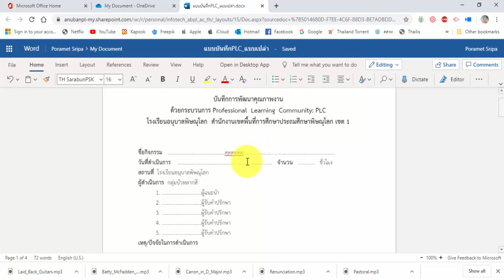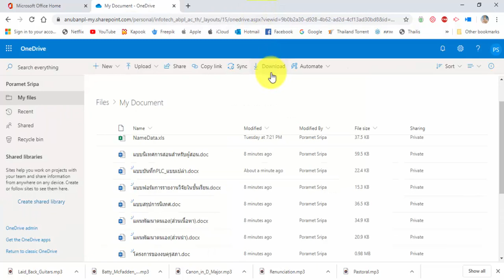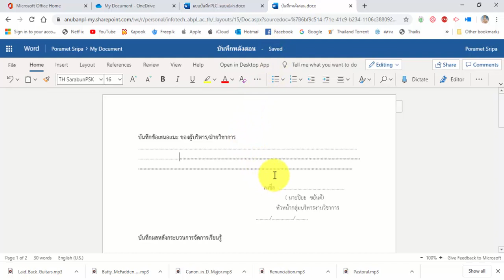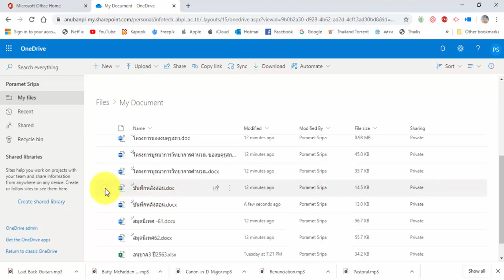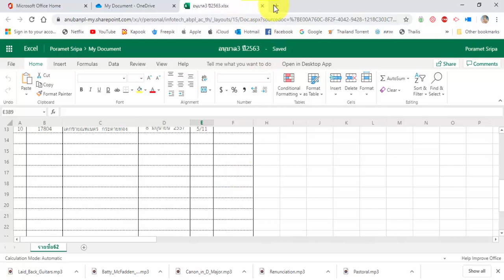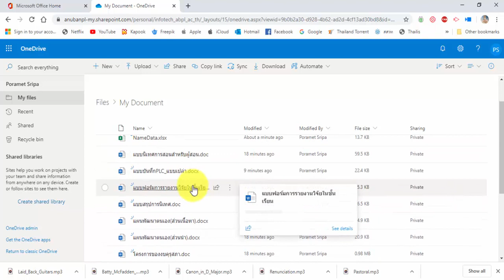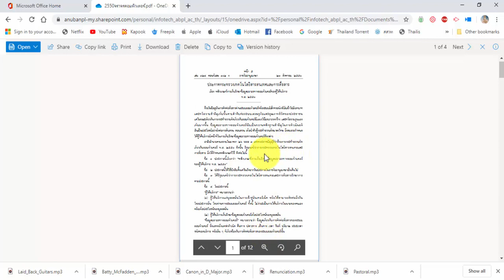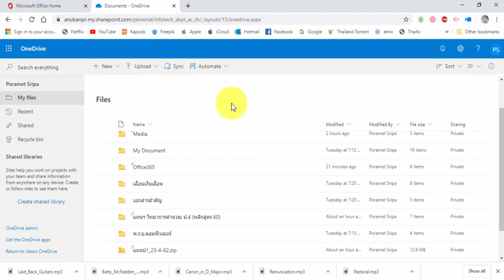การแก้ไขเอกสารบน Office 365 : Edit in browser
Office 365 มี Application พื้นฐานให้เราได้ใช้งาน ได้แก่ Word , Excel และ Powerpoint  ซึ่งเราสามารถเปิดไฟล์งานต่าง ๆ ขึ้นมาแก้ไขบน Browser  ได้เลย โดยไม่ต้อง Download  ลงเครื่อง และไม่จำเป็นต้องติดตั้งโปรแกรมลงเครื่องคอมพิวเตอร์ก็ได้